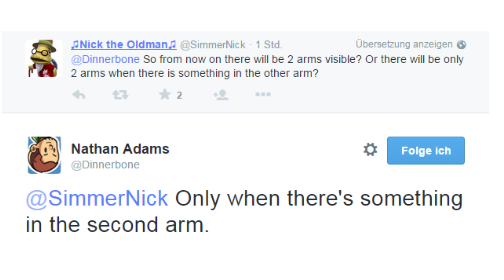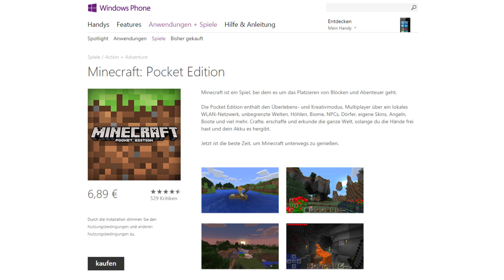Minecraft 1.8.7 - Was ist neu? (German)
Die Minecraft 1.8.7 ist erschienen. Was ist neu? Server-Resourcepacks werden nicht mehr heruntergeladen, wenn Spieler währenddessen den Server verlassen, ein Bug beim Ändern des Packs wurde behoben und fehlerhafte Schilder, die das Spiel zum abstürzen gebracht haben, sollten nun auch der Vergangenheit angehören. Einen Nachtrag gibt es auch zum gestrigen Video der Minecraft 1.9 und außerdem ist die Version 0.11.2 der Pocket Edition mit Tieren im Boot und dem Wegblock erschienen.

Links mit einem * beteiligen 4fup am Kauf, es entstehen aber keine zusätzlichen Kosten.